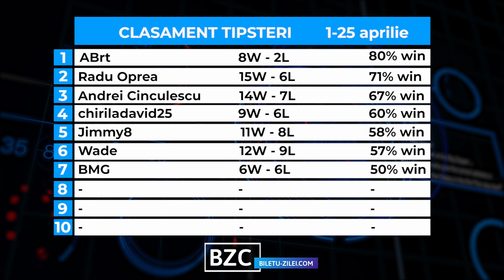Ponturi pariuri sportive 28.04.2021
Pentru miercuri, 28 aprilie 2021, va propunem 4 ponturi la pariuri din fotbal si 1 pont din hochei.

📊 00:29 CLASAMENTUL TIPSTERILOR
⚽ 00:40 Athletic Bilbao - Valladolid (cota 1.52)
⚽ 01:18 Sepsi - Clinceni (cota 1.90)
⚽ 01:51 PSG - Manchester City (cota 1.65)
🏒 02:35 Los Angeles Kings - Anaheim Ducks (cota 1.70)
⚽ 03:15 Greuther Furth - Sandhausen (cota 1.67)